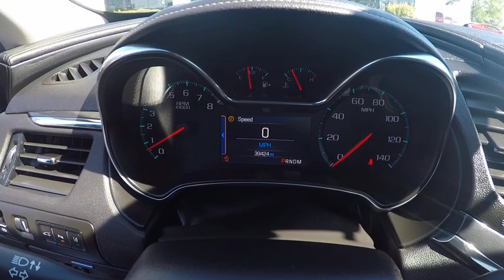2014 Chevrolet Impala Naperville IL GN5137A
2014 Chevrolet Impala LTZ

Comfort & Convenience Package (Auto-Dimming Inside Rear-View Mirror, Carpeted Trunk Mat, Driver Memory, Heated Steering Wheel, Outside Heated Power-Adjustable Mirrors, Power Tilt & Telescoping Steering Column, Premium Carpeted Front & Rear Floor Mats, Universal Home Remote, Ventilated Driver Seat, and Ventilated Front Passenger Seat), Premium Audio Package (120-Volt Power Outlet and Bose Centerpoint Surround Sound w/11-Speakers), GM Certified, Leather, Navigation System, and Power Tilt-Sliding Sunroof. Confused about which vehicle to buy? Well look no further than this superb 2014 Chevrolet Impala. GM Certified Pre-Owned means you not only get the reassurance of a 12mo/12,000-Mile Bumper-to-Bumper limited warranty, but also an Exclusive CPO Maintenance Plan, up to a 6-Year/100,000-Mile, $0 Deductible, Fully Transferable, Powertrain Limited Warranty, a 172-point inspection/reconditioning, 24/7 roadside assistance, Courtesy Transportation, 3-Day/150-Mile Customer Satisfaction Guarantee, 3 month trial OnStar Directions & Connections Service if available, SiriusXM Radio 3mo trial if available, and a vehicle history report. This outstanding Chevrolet Impala would look so much better waiting for you in your driveway instead of sitting here idly on our lot. As usual, it's ready...Come and get it! And as always, Woody is standing in the showroom with his checkbook, ready to give you top dollar for your trade.